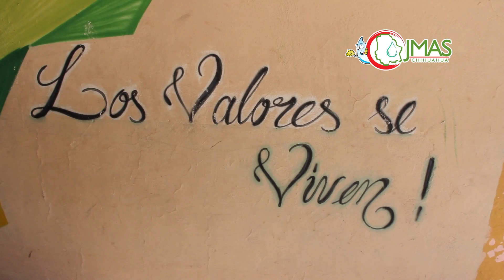Cultura del Agua en la Escuela Primaria Leyes de Reforma Turno Vespertino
El departamento de Cultura del Agua de la Junta Municipal de Agua y Saneamiento de Chihuahua acude a la Escuela Primaria Leyes de Reforma Turno Vespertino, con una dinámica de concursos y regalos para los  estudiantes y el cuerpo académico que conforman esta institución. Además se contó con la magia del espectacular Mago Fenik y por supuesto la visita de Gonti, la gotita del Agua.

Fecha de la Visita: 19 de Febrero de 2015